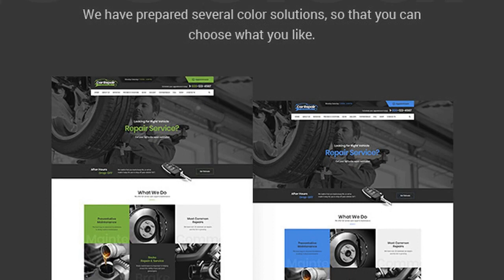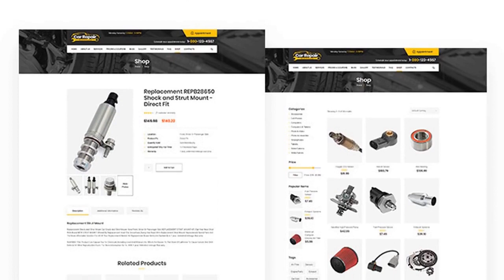Car Repair Services & Auto Mechanic WordPress Theme + RTL Free Download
Auto Car Repair theme is designed for creating websites of automotive repair shops, stores with spare parts and accessories for car repairs, car washes, service stations, car showrooms painting, major auto centers and other sites related to cars and car services. A template is suitable for any type of small businesses related to automobiles – garages motels and gas stations, repair of tires and wheels, repairs of brakes and other parts of cars, car rental, car diagnostics, auto glass repair, private car services, etc. It has a versatile design oriented for automotive topics. The theme includes page with the schedule of the service, the page “Free Consultation” form page, the page contains area of ​the company, description of work, questions and answers page and team members. Template is suitable for users with zero programming skills as well as for experienced developers.